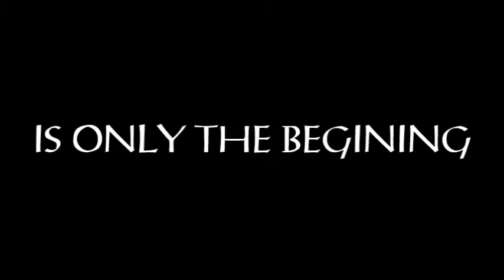Doctor Who The Audio Series Teaser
A teaser for the upcoming audio adventures.